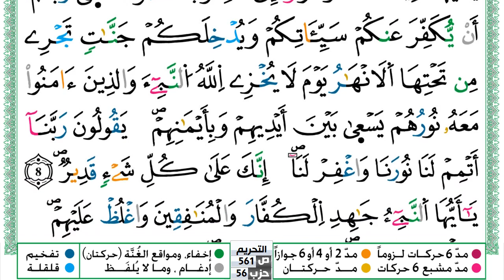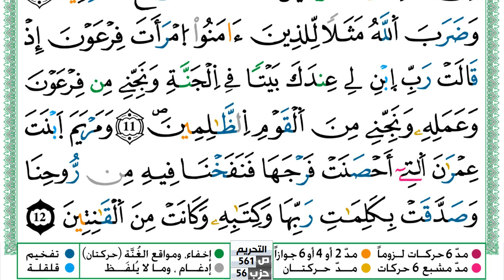سورة التحريم مكتوبة حسن صالح Surah Al Tahreem Hassan Saleh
سورة التحريم مكتوبة حسن صالح Surah Al Tahreem Hassan Saleh ورش عن نافع من طريق الازرق